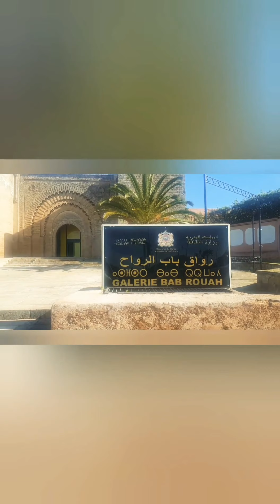Tour of Rabat City, Capital of Morocco (Reproduction with comment)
Tour of Rabat City, Capital of Morocco